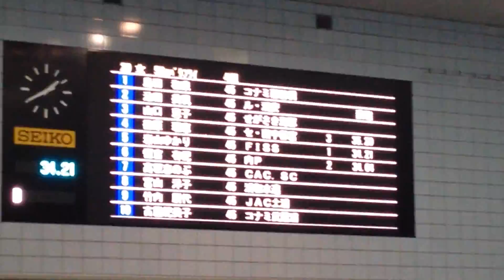CMC 2016 hiver -50m pap dames C5